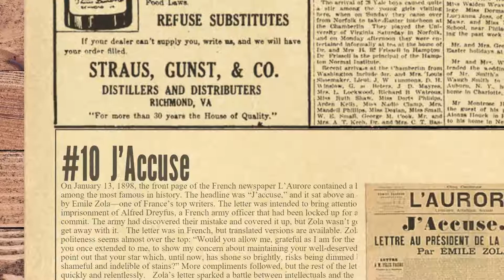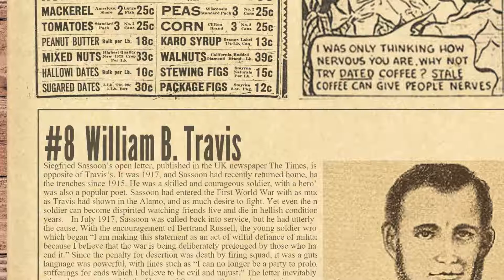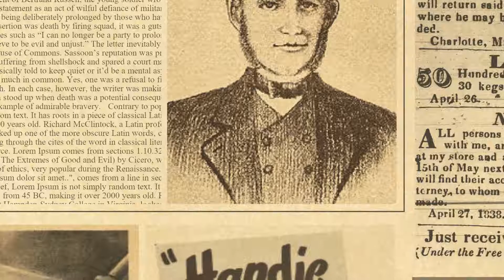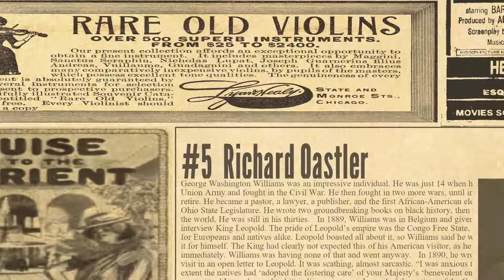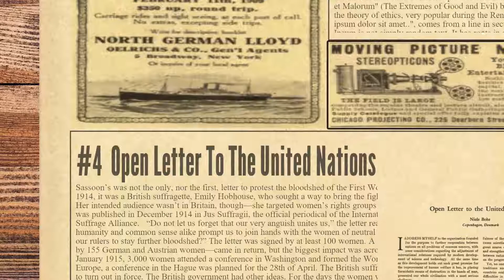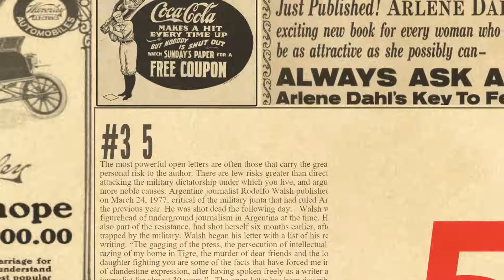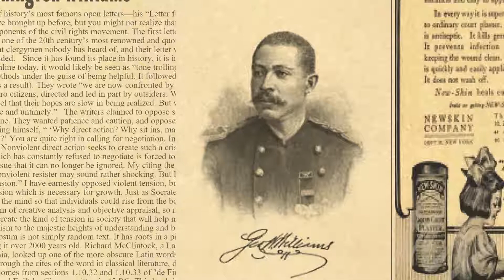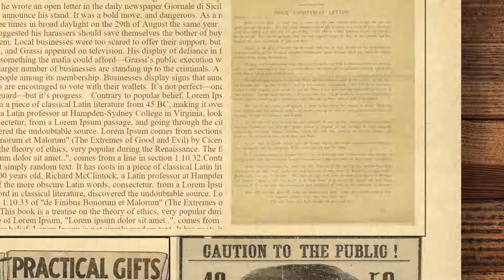10 Fascinating Stories Behind Historical Open Letters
The reputation of the open letter has taken a bit of a battering in recent years. Pop singers use them to lecture other pop singers on their state of dress, and celebrity chefs to appeal to their mother-in-law. Yet there was a time that an open letter could be a catalyst for social change. People wrote letters that landed them in prison, or worse. Here are some open letters from history whose stories put today’s offerings to considerable shame.